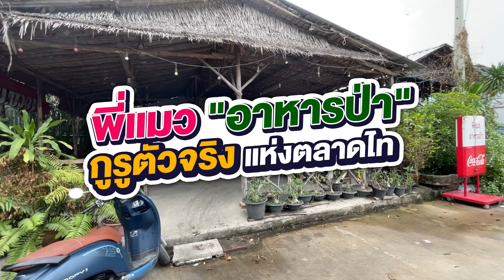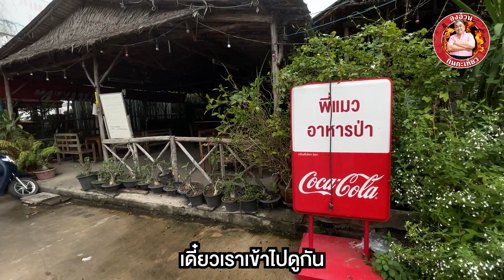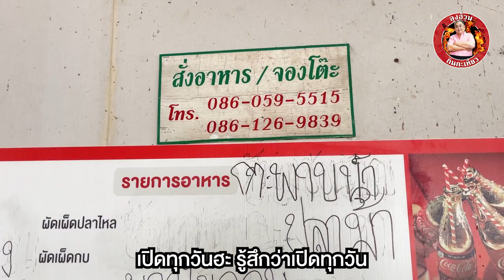กูรูเก๋าตัวจริงเรื่องอาหารป่าย่านตลาดไท “พี่แมวอาหารป่า”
“พี่แมว อาหารป่า” รวมอาหารป่าหายาก! รสชาติจัดจ้านแบบโบราณแท้ ๆ จากพี่แมว   กูรูอาหารป่าตัวจริง ที่ขายมาแล้วกว่า 30 ปี

จากร้านเดิมหลัง ม. วไลยอลงกรณ์ แต่ตอนนี้แกย้ายมาอยู่ “ตลาดไท”
ซอย 4 ใกล้ๆตลาดต้นไม้ หาไม่ยากครับ

ลุงเดินเข้ามาในร้าน พี่แมวจำลุงได้ทันที บอกว่าเป็นแฟนคลับลุง
หลังจากได้คุยกับพี่แมวซักพักแล้ว ลุงรู้สึกได้ทันที ว่าที่คือ “ตัวจริง”
บอกเลยว่าแกทำเองทุกอย่าง ตั้งแต่จ่ายตลาด แล่ปลา ตำพริกแกง คั้นกะทิกันสด ๆ แบบที่ว่าหมดแล้วหมดเลย อาหารเค้าก็รสชาติถึงเครื่องทุกจาน

“ปลาเนื้ออ่อนทอดกระเทียม” กรอบ หอมกระเทียม

“ปลาหลดทอด” ขนาดทอดแล้วยังนุ่ม เด้ง สมัยนี้หากินยาก ไม่เหมือนสมัยก่อน

“หมูป่าผัดเผ็ด” แซ่บถึงใจลุงมาก จานนี้เครื่องแกงเค้าเข้าเนื้อ

เคล็ดลับคือแกใช้แต่วัตถุดิบคุณภาพ เอาทุกอย่างมารวนแล้วค่อยปรุงรส

เอาเป็นว่า วันนี้นอกจากอิ่มอร่อยแล้ว ลุงยังได้ความรู้จากกูรูอาหารป่าสุดเก๋าอย่าง      พี่แมวด้วยครับ

ร้านแมวอาหารป่า ตลาดไท

0:00 Intro
0:44 เปิดรายการ
1:51 พี่แมว กูรูอาหารป่า
3:13 บุกครัวพี่แมว
5:09 ปลาเนื้ออ่อนทอดกระเทียม
5:24 ผัดเผ็ดหมูป่า
5:33 ปลาตะเพียนไร้ก้าง
6:00 ปลาหลดทอดกรอบ
6:30 ฉู่ฉี่ปลาหมอไทย
7:32 ต้มยำปลากดคัง
7:49 อาหารป่าคืออะไร?